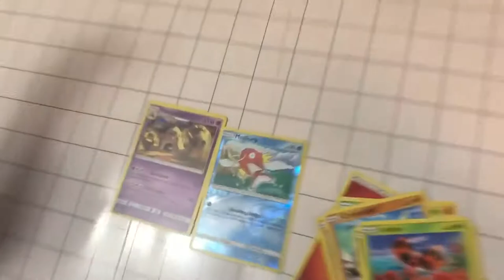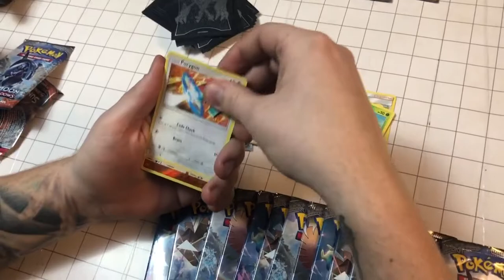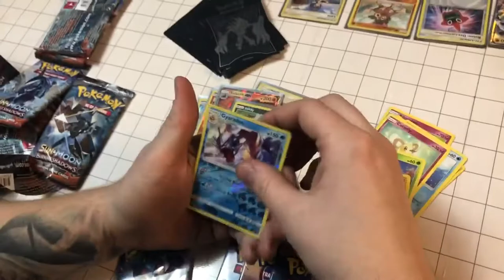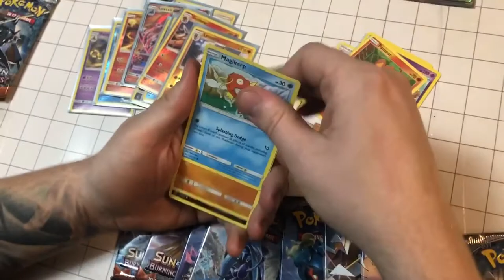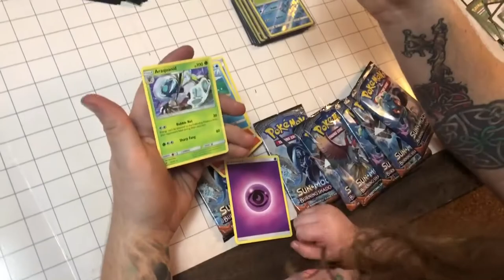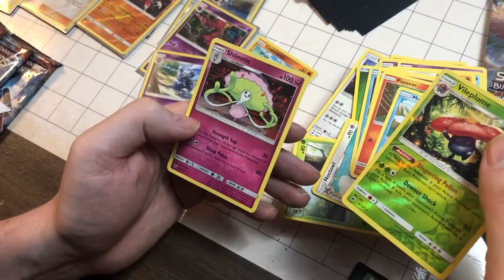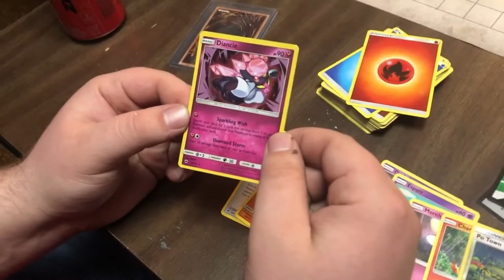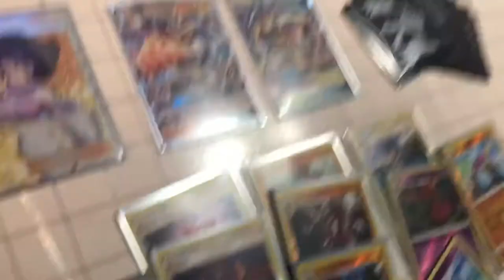Burning Shadows Box Opening, Hunt for the Rainbow Charizard!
Today We've got a Pokemon Burning Shadow Box and we're on the hunt for the elusive Rainbow Rare Charizard. Can we Pull it!?